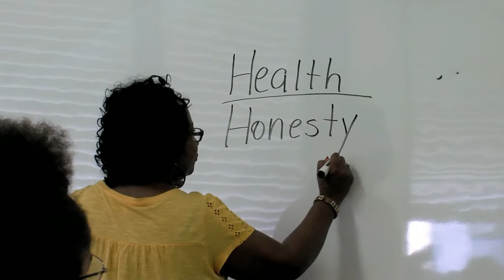Virtual Tour of Classical Charter Schools of Wilmington